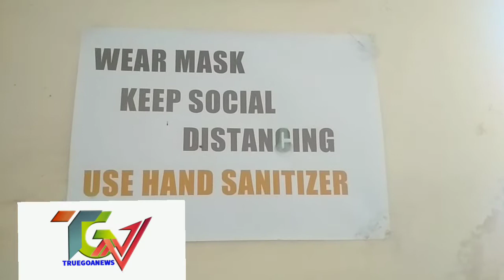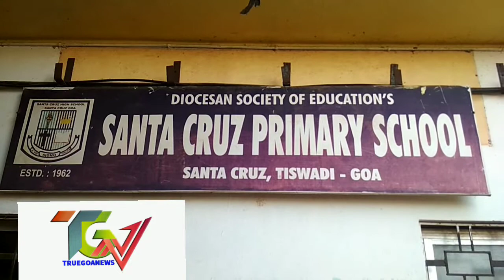St Cruz school 10 n 12std opened